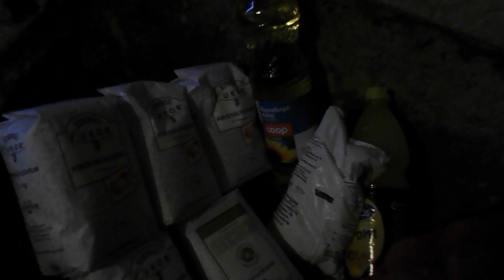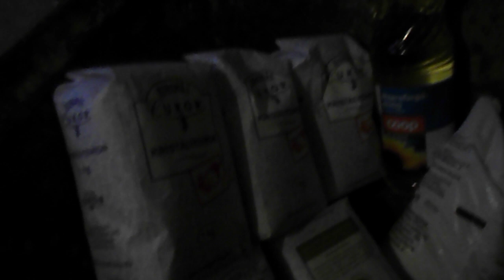Bartos karácsonyi ajándékai 1-rész /2017/